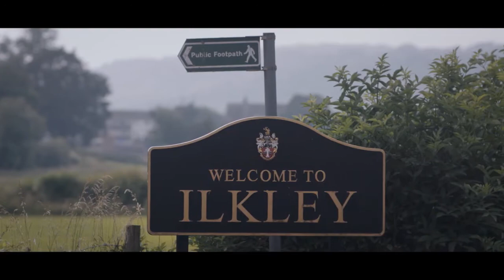Say Your Prayers - 2020/2021 | Trailer | Comedy/Crime | Will Barton, Harry Melling, Tom Brooke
Two orphaned brothers turned radical Christian hitmen venture to rural Ilkley under the instruction of Father Enoch). Their mission: assassinate Professor John Huxley, famed atheist writer.
 EN
Director: Harry Michell
Writers: Jamie Fraser, Harry Michell
Stars: Will Barton, Harry Melling, Tom Brooke